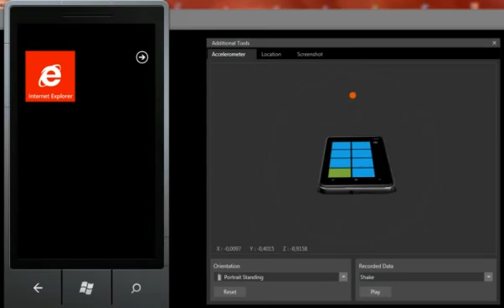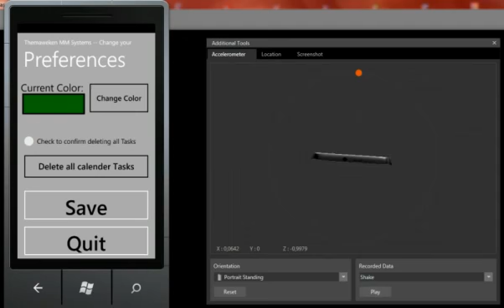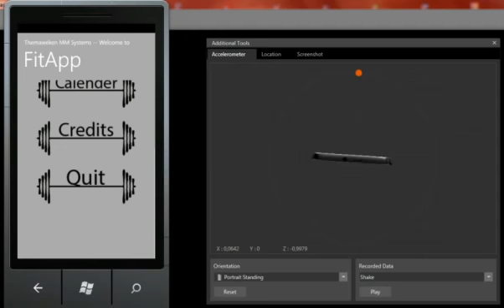Artesis themaweken MM systems 2012 2013 FitApp by Ben De Bie en Quinten Hacha